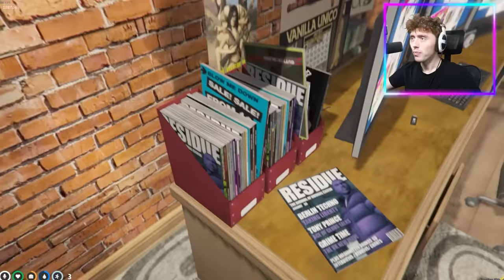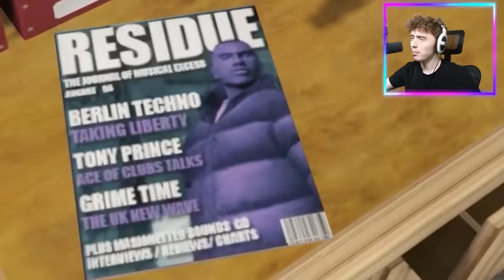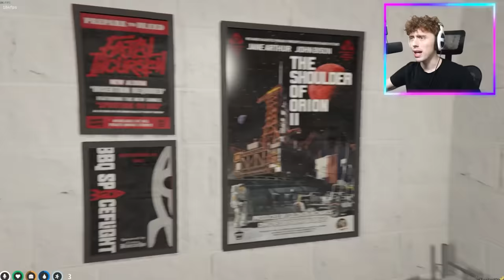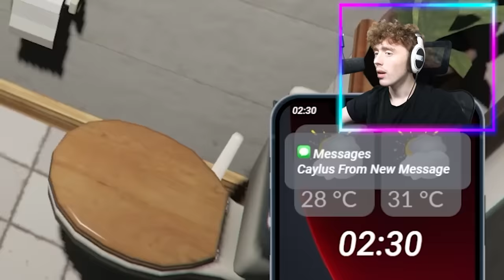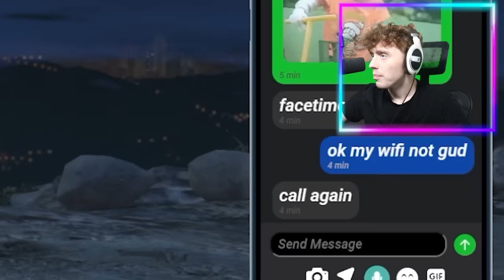I Found My Big Brothers SECRET HOUSE In GTA 5 RP..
I Found My Big Brothers SECRET HOUSE In GTA 5 RP.. this was insane drop a like for more gta 5 rp